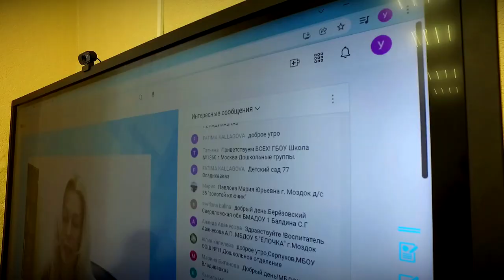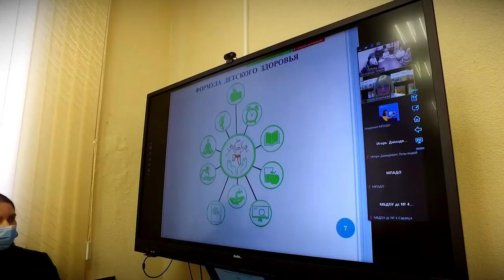В Твери обсудили современные тенденции развития дошкольного образования